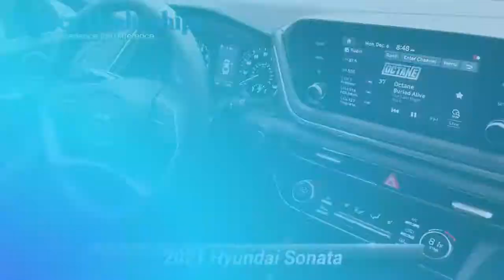Certified 2021 Hyundai Sonata SEL, Muncy, PA Y20215950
Hyundai Certified, CARFAX 1-Owner, Excellent Condition, GREAT MILES 3,355! REDUCED FROM $30,998!, PRICED TO MOVE $4,800 below Kelley Blue Book!, FUEL EFFICIENT 37 MPG Hwy/27 MPG City! Heated Seats, iPod/MP3 Input, Onboard Communications SystemKEY FEATURES INCLUDEHeated Driver Seat, Back-Up Camera, Satellite Radio, iPod/MP3 Input, Onboard Communications System. Hyundai SEL with Hampton Gray exterior and Black interior features a 4 Cylinder Engine with 191 HP at 6100 RPM*. Serviced here, Non-Smoker vehicle, Originally bought herePRICED TO MOVEWas $30,998. This Sonata is priced $4,800 below Kelley Blue Book.SHOP WITH CONFIDENCE173-point mechanical, safety and appearance inspection by Hyundai-certified technicians, Rental car reimbursement provided during covered repairs, 10-Year/ 100,000 mile Powertrain Limited Warranty, 10-Year/ 100,000 mile Powertrain Limited Warranty, Certified Pre-owned vehicles carry the remainder of 5-year/60,000-mile New Vehicle Limited Warranty, Roadside Assistance includes towing, jump starts, tire service, lockout service and fuel delivery, Complimentary 24/7/365 roadside assistance is provided for 10 years/Unlimited Mileage, 3-Month of No-Charge SiriusXM Satellite Radio "All-Access"Trial, Travel interruption service when a covered breakdown occurs 150 miles or more away from home, A CarFax Vehicle History Report is included with all CPO vehiclesBUY FROM AN AWARD WINNING DEALERCiocca Hyundai of Williamsport is a member of the Ciocca Dealerships Family. Our goal is 100% customer satisfaction, not only with the vehicle you buy.Pricing analysis performed on 12/27/2021. Horsepower calculations based on trim engine configuration. Fuel economy calculations based on original manufacturer data for trim engine configuration. Please confirm the accuracy of the included equipment by calling us prior to purchase.

[RLVID:2066:710898de7f58bafd:f56029de3b987184:1]